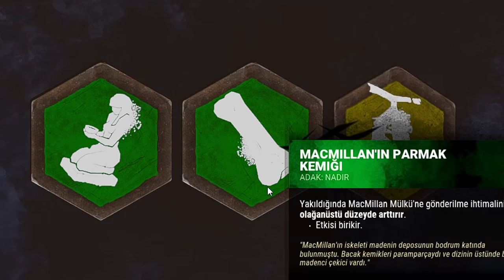NEDEN TÜM KATİLLER DISCONNECT ATIYOR ? ( TAKIM ARKADAŞINA TİLT OLMAK ) - Dead by Daylight TÜRKÇE